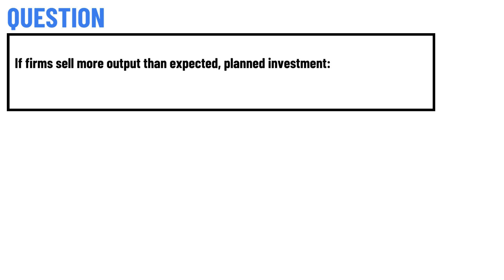If firms sell more output than expected, planned investment: